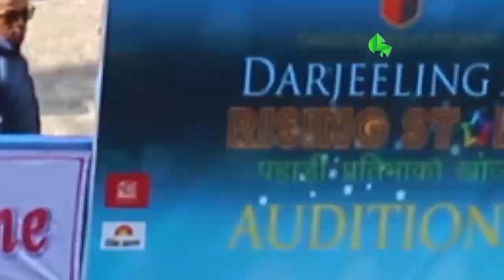Darjeeling Rising star Audition day 1- Host Shilpa Tamang